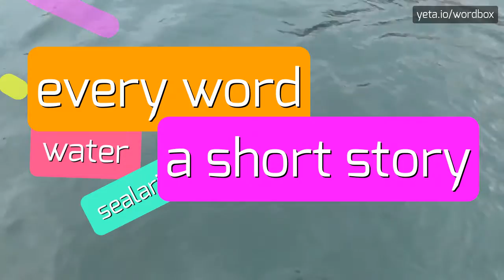HOW TO PRONOUNCE MLBFANSTRIKE?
MLBFANSTRIKE - Say, Understand, Use: The Complete Guide to Mlbfanstrike in 2023

How to correctly pronounce 'MLB Fan Strike'?
What is the emphasis when saying 'MLB Fan Strike'?
Are there any alternative pronunciations for 'MLB Fan Strike'?
How does the pronunciation of 'MLB Fan Strike' compare to other baseball-related terms?
Is there a specific intonation pattern for saying 'MLB Fan Strike'?
Can you provide a phonetic transcription for 'MLB Fan Strike'?
MLBFANSTRIKE Meaning And Definition:
MLB Fan Strike refers to a labor action taken by baseball fans to protest against the management or players of Major League Baseball (MLB) and their decisions or actions that fans deem unfair or unsatisfactory.
The strike can take various forms, including boycotting games, refusing to purchase merchandise, or engaging in social media campaigns to voice their discontent.
MLBFANSTRIKE Pronunciation:
To pronounce 'MLB Fan Strike', say 'em-el-bee fan strike'.
Use MLBFANSTRIKE In Your Speech:
1. Many baseball fans participated in the MLB Fan Strike to express their frustration with the league's handling of player contracts
2. The MLB Fan Strike had a significant impact on attendance and ticket sales
3. Fans organized online petitions as part of the MLB Fan Strike movement
4. The MLB Fan Strike led to a decrease in merchandise sales for the teams
5. Some fans joined forces with player associations during the MLB Fan Strike
Please answer in comments for the most popular MLBFANSTRIKE questions:
1. Why do baseball fans participate in the MLB Fan Strike?
2. How does the MLB Fan Strike affect the MLB's revenue?
3. What are the consequences of an MLB Fan Strike?
4. What actions do fans take during an MLB Fan Strike?
5. How do social media campaigns contribute to the success of the MLB Fan Strike?
6. Have there been any previous instances of MLB Fan Strikes?
7. How does the MLB Fan Strike impact player negotiations?
8. Are there any legal implications of MLB Fan Strikes?
9. How do team owners respond to the MLB Fan Strike?
10. How do players react to the MLB Fan Strike?